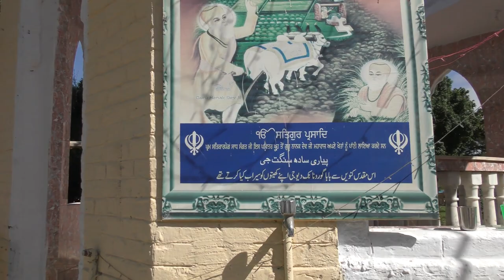Darbar sahib Kartarpur Well of Baba Guru Nanak shaib Fields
Well of Baba Guru Nanak Sahib where fields of Baba ji